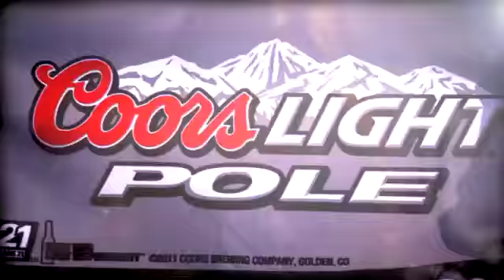Out Front with Miss Coors Light: Daytona 500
Rachel chats with Carl Edwards after capturing his first career Daytona 500 pole.